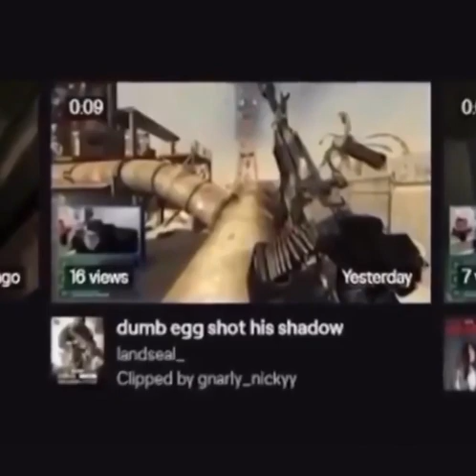dumb egg shot his shadow